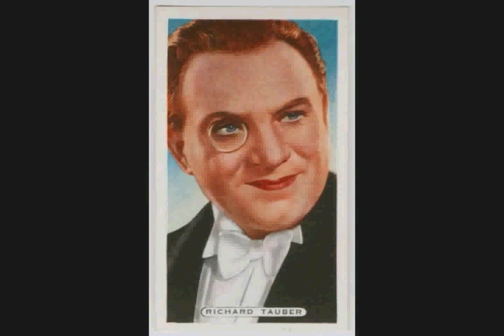RICHARD TAUBER SINGS LA FOLETTA machesi 1934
Richard Tauber (16 May 1891 – 8 January 1948  was an Austrian lyric tenor and film actor. He sang the tenor role in number of operas, including Don Giovanni by Mozart and Da Ponte.